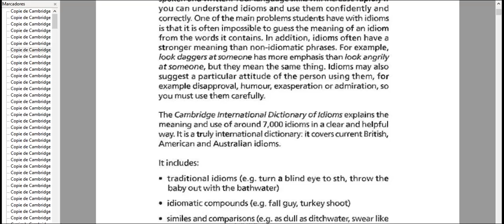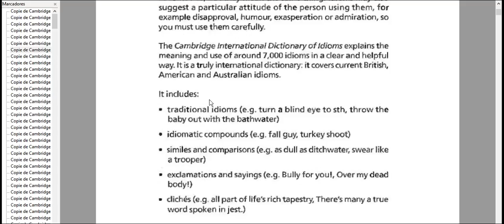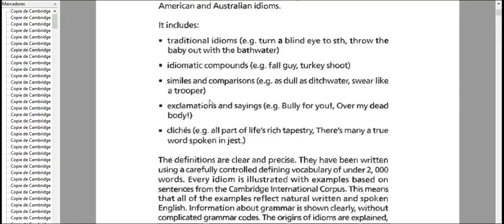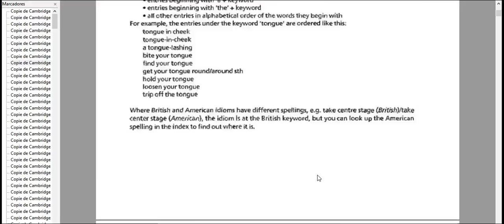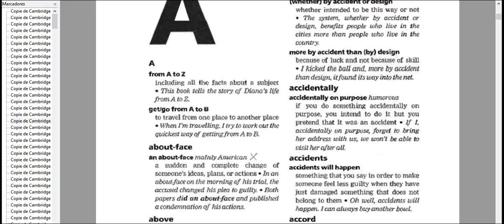say talk sing speak 1